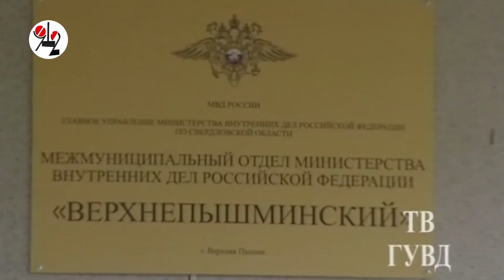Бухарь ночью вынес стекло в квартире с детьми. Real video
Почему не приехала полиция?